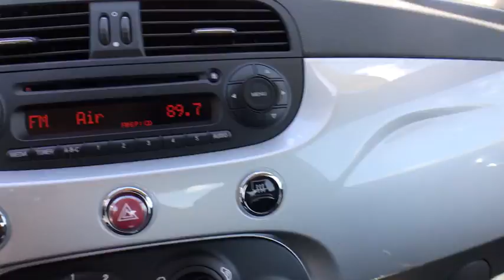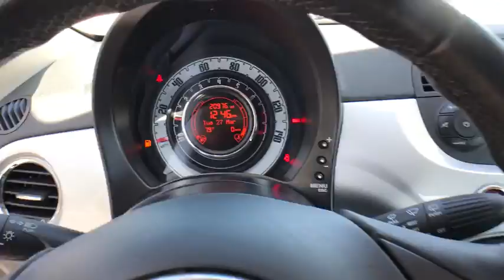2012 FIAT 500 Lakeland, Plant City, Winter Haven, FL LPL3134AA